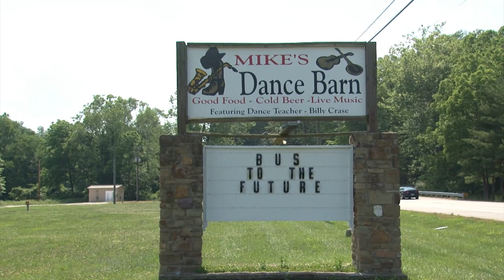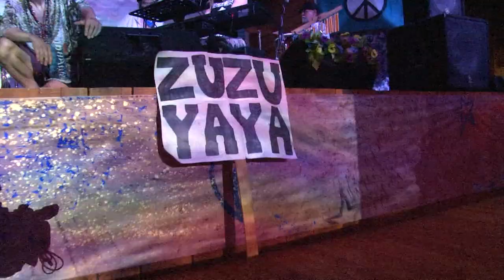Zu Zu Ya Ya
Zu Zu Ya Ya at the Twanger Plunker Family Reunion (Virtual) Bus To The Future. "We Are The Fire" by Zu Zu Ya Ya

Video credits:
Chris Ramsey (King Snake Audio). Curtis Taylor - The Legend - (Lightning Heart Productions)
Spence Taylor - Chief Executive Wizard - (Lightning Heart Productions)
Mike Robertson - Owner Mike’s Music and Dance Barn
Jesse Fetty -Django- Camera
"Dancin" Chuck Mayfield - Camera and Editor